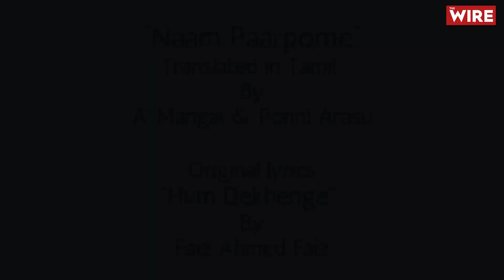'Naam Paarpome': Tamil Version of Faiz's 'Hum Dekhenge' Evokes a Quiet Defiance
The iconic Urdu poet Faiz Ahmed Faiz wrote Hum Dekhenge in 1979. The song has, since then, been sung in protests against oppressive regimes, acquiring new life during the protests against the Citizenship Amendment Act in 2019 and early 2020.

Its Tamil version 'Naam Paarpome' retains the spirit of the original and evokes an idea of quiet defiance.

It is sung here by Sangeetha Sivakumar and Vignesh Ishwar.

‘Naam Paarpome’

In my heart, we know, we shall see

One day, the dawn shall bring salvation

We shall see, We shall see that, We shall see.

The promise of the ancient word

We shall see, We shall see.

The power that weighs us down like a mountain

Will be blown away like dust, like lint.

In the march of the downtrodden

This world will sway and reverberate

The voice of those who dominate will be silenced by thunder and lightning

When you experience the divinity inside you

There will be no schism, no hate

Those who could not stand together as one

Shall unite under the umbrella of kindness

The crowns will be shattered

The thrones will be dismantled

The name of the Lord would endure forever

It would be shrouded, it would be replete

It is the scene, it shall be seen

It would be the resounding sound of your inner self

In you, and in me

All life would spring to attention

In that you shall be and I shall be

We will see, we will see

(Translated from Tamil to English by Rajesh Garga.)